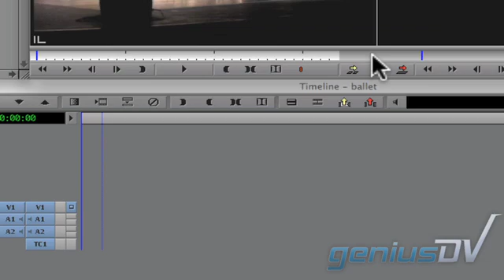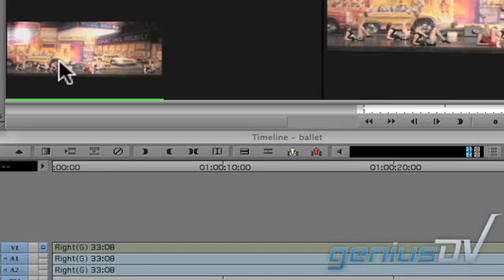Multi Camera mode in Avid Media Composer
Here's a very basic tutorial on how to set up a multi-camera edit using Avid Media Composer. I purposely made this tutorial very short to get right to the point.

You can view the full transcript of this Media Composer tutorial by visiting: